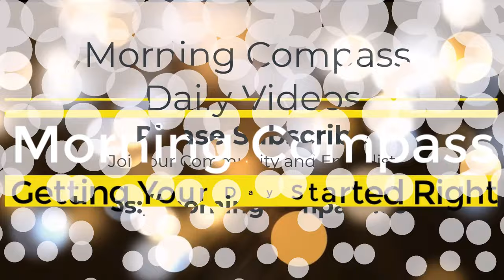Looking Away | Bentinho Massaro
Looking Away by Bentinho Massaro

In our journey of self-discovery and spiritual growth, we often encounter challenging experiences that can leave us feeling overwhelmed, lost, and disempowered. Sometimes, it's not easy to confront these issues head-on, especially when they seem too intense to handle. But what if I told you that finding relief and balance doesn't always require diving deep into your problems? Today, we'll explore the profound concept of "Looking Away" and how it can lead us to true spiritual freedom and alignment.